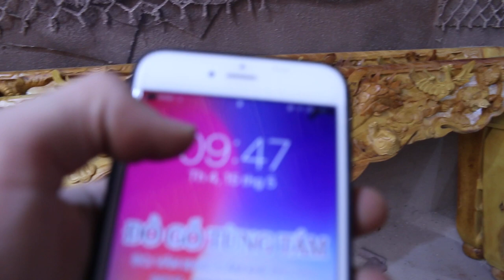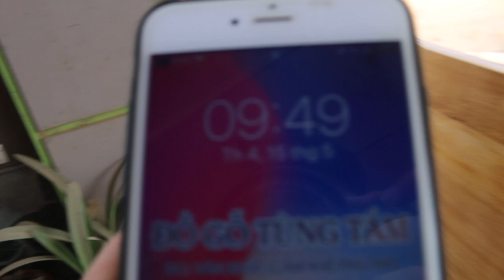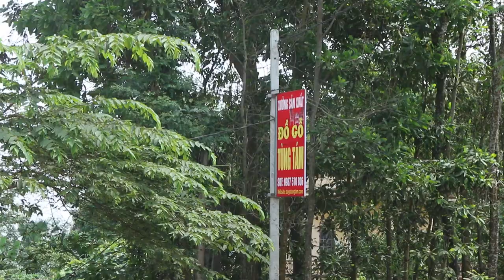Ghé thăm một cơ sở đóng đồ gỗ nổi tiếng ở phú thọ